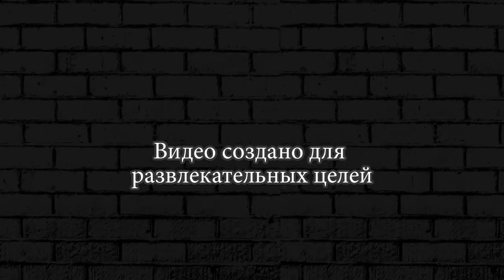СТРОЮ ОГОРОД У ДОМА МАЙНКРАФТ ► ПРИКЛЮЧЕНИЯ НУБИКА #5